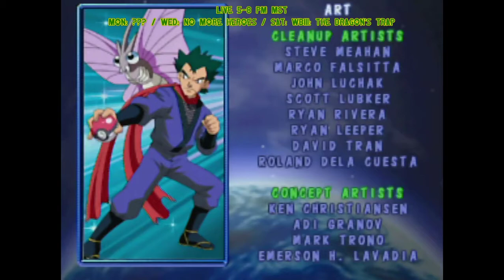Pokemon Puzzle League Twitch Stream: Gotta Panel De Pon em' All!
This time, I played the only direct game adaptation of the Pokemon anime, a reskin of a Panel de Pon sequel that was never released on the 64 but was later on for the Gamecube. A fun time, if you can tolerate the lovely voice clips of the characters from the 4Kids dub.

After clearing the game on Hard with little issue, I play on Very Hard and get to Mewtwo, where he wipes the floor with me and flashes a smug smile. After a dozen or so battles with Gary I have my revenge.

Mewtwo gets the last laugh though as a hail storm cuts my stream short before I can do the stage clearing mode, incidentally starting (and ending) with that bit from the first movie where Team Rocket posed as vikings in a storm.